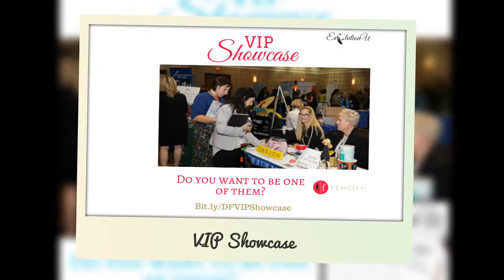The Dallas Power Forum 2017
February 17-18, 2017 | Annual Red Dress Event | Power Networking | World Renowned Keynote | 50+ Speakers | 18 Sessions | Roundtable Luncheon | VIP Showcase | Updated Headshots | Silent Auction | Raffles & Prizes
| Networking Dinner and more! |